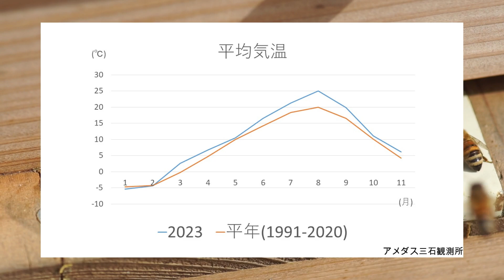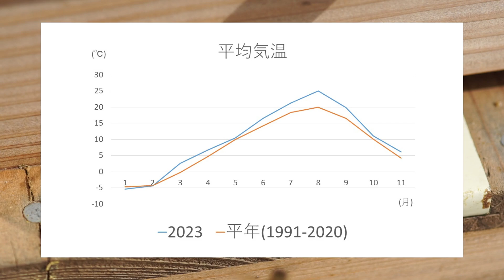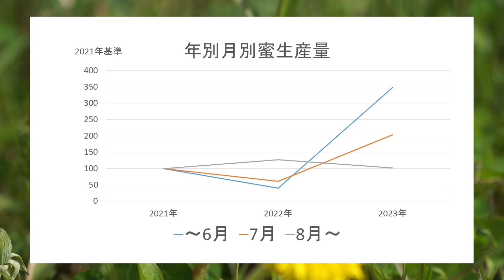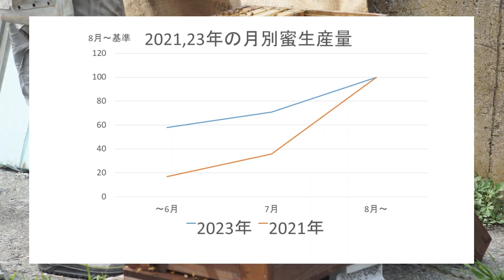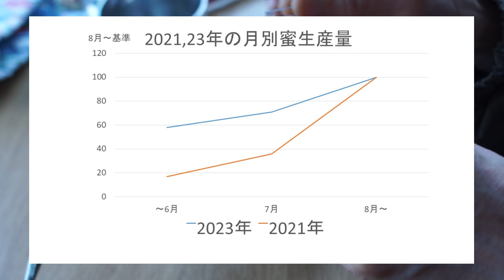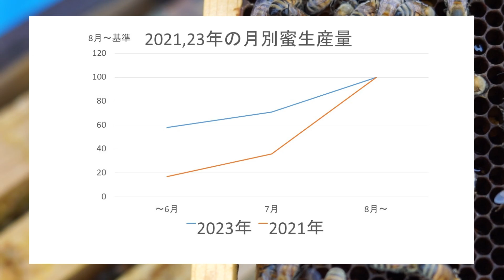晴蜂雨読⑲／2023年養蜂のまとめ／山崎亮一／東京農工大学名誉教授／字幕付き／2023 Beekeeping Summary／Eng sub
1. 北海道日高地方における養蜂業の実践を通して、農業経済、農業問題、地域、環境について考えることを展望するシリーズ。ただし、当面は、養蜂業について知るために、四季折々の蜂と養蜂家の動向を追います。今回は、「2023年養蜂のまとめ」と題して、今年の養蜂シーズンを振り返り、そこから何が見えてくるかを考えています。

2. 撮影で使った主な機材は、Minolta AF Macro 100mm F2.8、Sony AF 18-55mm F3.5-5.6、Sony α77Ⅱ、Cokin Optilight 55mm、Kenko Skylight 55mm。

3.チャプター  Chapters
00:00  Introduction
00:40 天候の概況、Weather overview
01:22 蜜の生産量、Honey production
05:24 6月、June
05:37 7月、July
06:19 8月、August
09:57 9月、September
12:17 11月、November
13:32 何が見えたか？ What did we see?
15:12 Ending

4. 英語の説明と字幕は、本作品を英語環境でご覧になると、現れます。English descriptions and subtitles will appear if you watch this video in an English environment.

5.本作は、フルHD画質(1080p)でご覧になることをお勧めします。